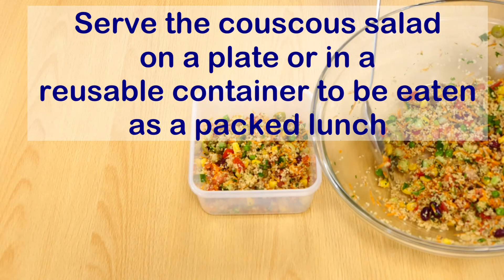Couscous Salad - full version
A salad using wholegrain couscous, a selection of fresh vegetables and other healthy ingredients.